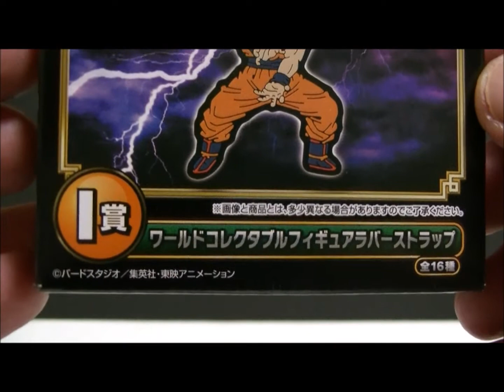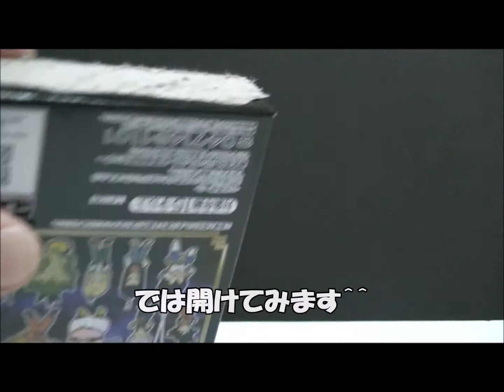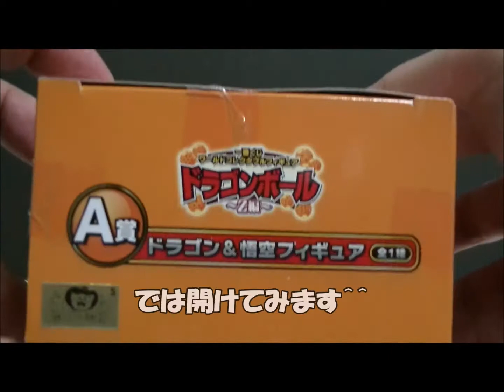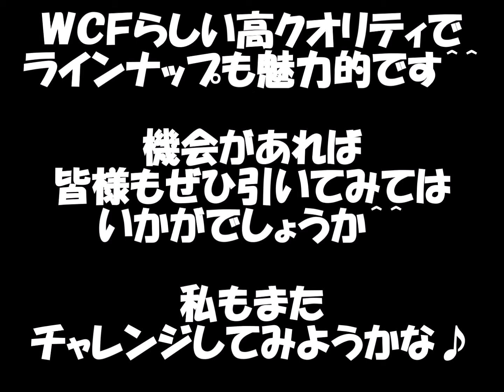一番くじ ＷＣＦ ドラゴンボール ～Ｚ編～ ３つ引いてみた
一番くじ　ＷＣＦ　ドラゴンボール　～Ｚ編～を3つ引いてみました＾＾　何が当たったかは動画でのお楽しみw
かなりｇｄｇｄな動画ですが…生暖かく見てやってください(;^ω^)